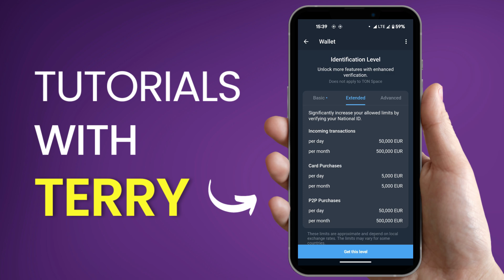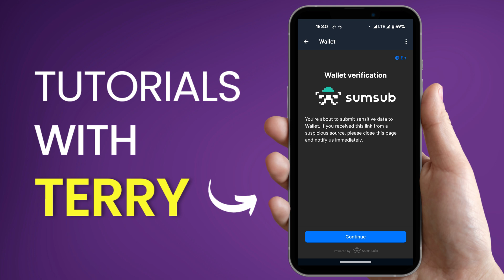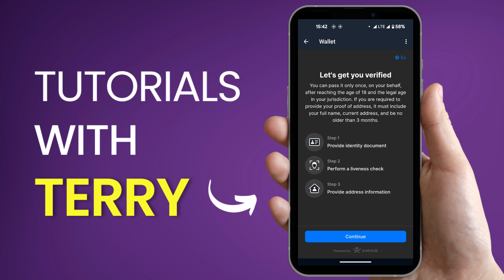How To Complete KYC In Telegram Wallet | How To Get KYC Verification On Telegram Wallet (EASY) 2024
How To Complete KYC In Telegram Wallet | How To Get KYC Verification On Telegram Wallet | How to do KYC in Telegram Wallet. Quick Step-By-Step Tutorial.

In this video we will show you how to do KYC in Telegram Wallet when you need verify Telegram Wallet with an easy step-by-step guide. Telegram Wallet is used on the Telegran Open Network (TON).